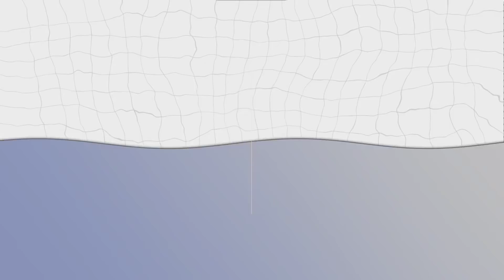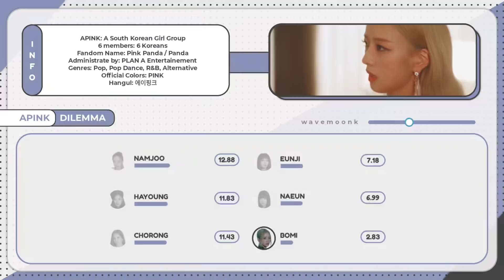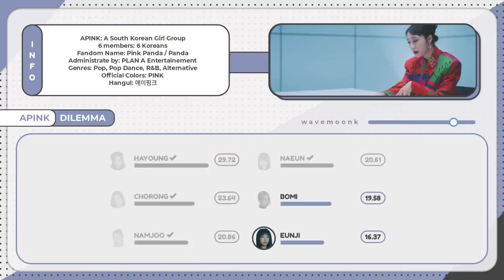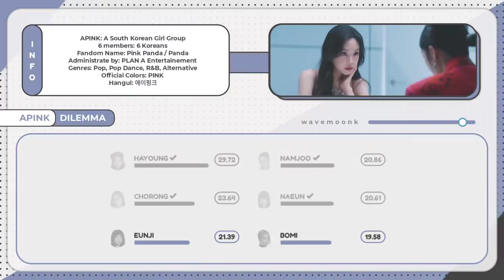Apink - Dilemma (Line Distribution)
Video: Apink (에이핑크) - Dilemma (Line Distribution)

extra: apink dilemma, apink line distribution, dilemma line distribution, apink dilemma line distribution, dilemma mv